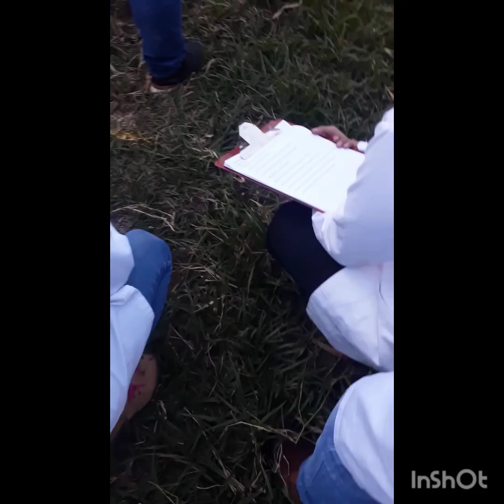VET108"AB"PROPEDEUTICA PRÁCTICA EXPLORACIÓN DE ÓRGANOS,SACADODE SANGRE, AUSCULTACIÓN DRPABLO ROSALES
U.A.G.R.M. FACULTAD DE CIENCIAS VETERINARIAS Y ZOOTECNIAS JOSÉ BENJAMÍN BURELA SANTA CRUZ-BOLIVIA